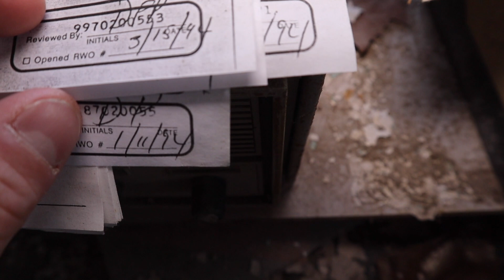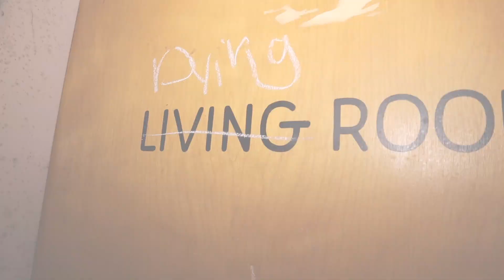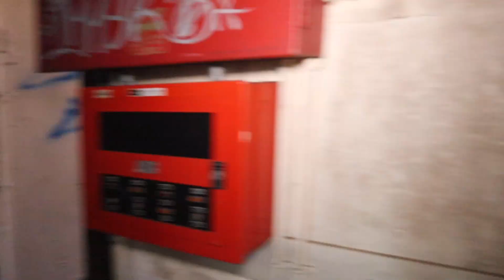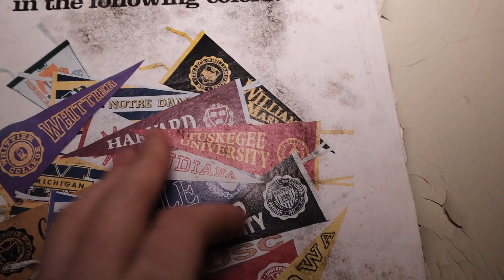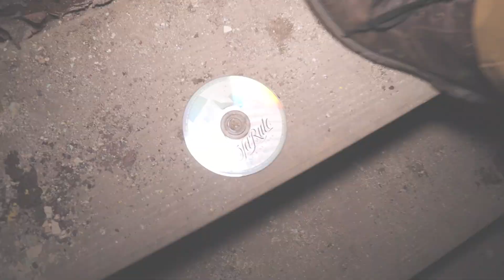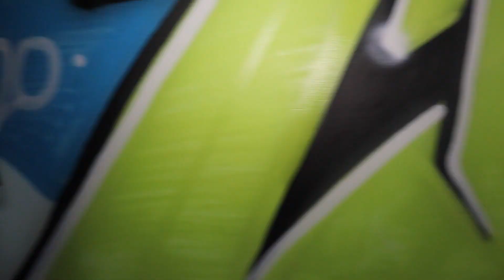Abandoned ASYLUM of Children | They were EXPERIMENTED on with Radiation here!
The other day we got the opportunity to explore this abandoned asylum that was opened in 1888. It lasted for over 100 years with rumors of abuse always following it. Years later new came out that they experimented on the children staying with radiation. Since it's closer it has remained a time capsule of former mental health care. Join us as we explore this place!